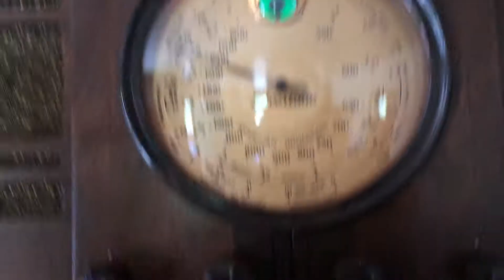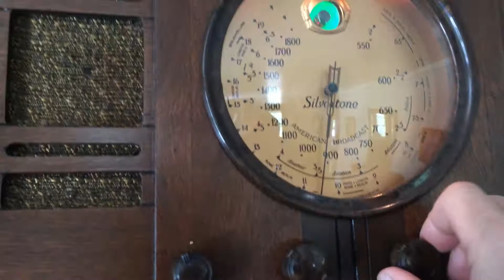Silvertone 4569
Beautifully restored Silvertone 4569. Plays very, very strong.